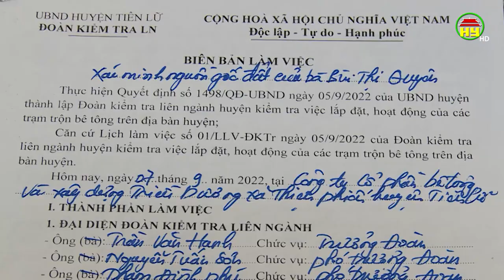Tiên Lữ: Xử lý 2 trạm bê tông vi phạm hành lang đê sông Luộc